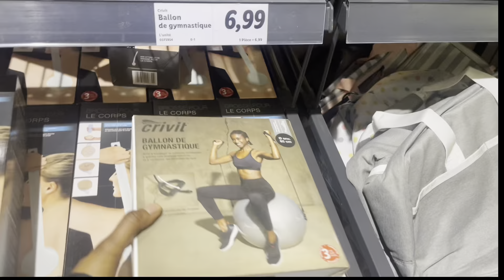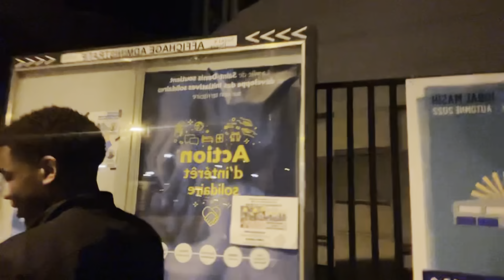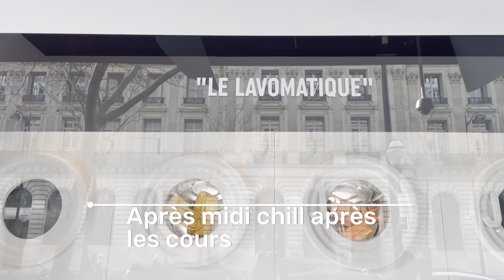Quelque jours avec moi ( anniversaire , école , course , chill entre copines)| Weekly Vlog #1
Yeahhhhhh C'est Clau
FAQ⤵️
Prénom : Claudia
Âge : 21
Taille : 1 m74
Origine: Congolaise
Pays : France
Montage : Imovie

Musique utilisées ou prod
INTRO : @shaggybeatx sur Instagram

( avec les paroles )
Pour la qualité les garssss 1080p

Prod utiliser  dans ce vlog :
KING ‘ S SOLDIER

[FREE] "SOLDAT' - Afro Trap x Afrobeat

[FREE] "LOLA" - Afro Drill x Melodic Drill x

[FREE] "Victory" |INSTRU AFRO TRAP X

[FREE] "QDVB" - Afro Drill x Congo Drill x